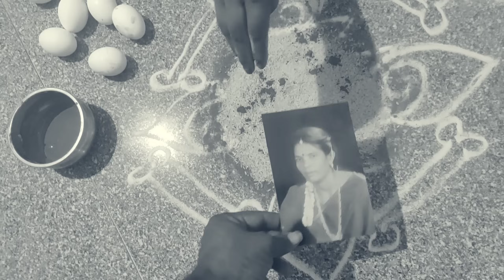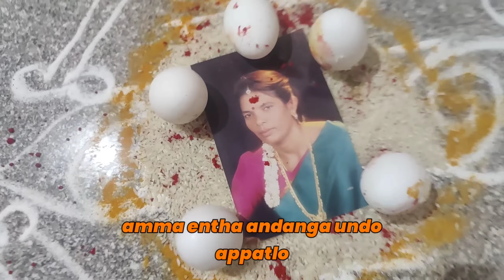Ghost Prank as Requested Part 4 😂😂